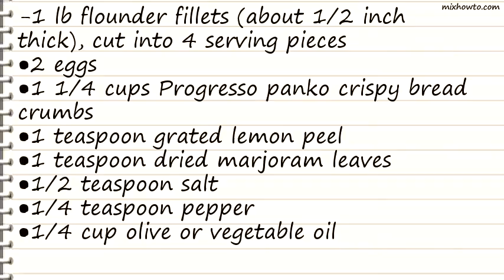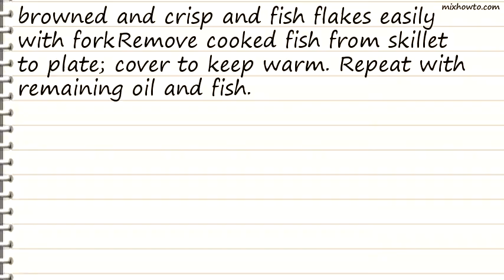Recipe Crispy Herbed Fish Fillets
INGREDIENTS:
-1 lb flounder fillets (about 1/2 inch thick), cut into 4 serving pieces
●2 eggs
●1 1/4 cups Progresso panko crispy bread crumbs
●1 teaspoon grated lemon peel
●1 teaspoon dried marjoram leaves
●1/4 cup olive or vegetable oil